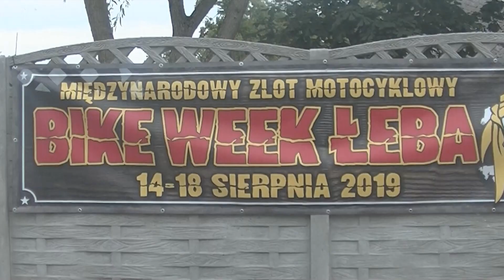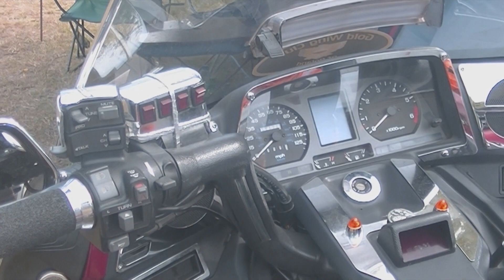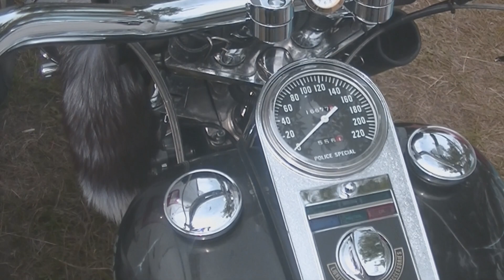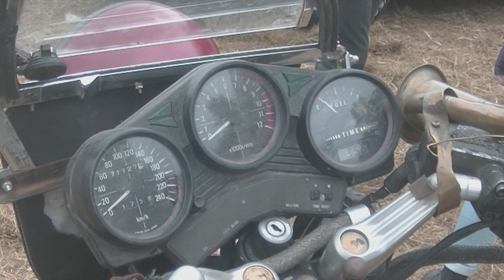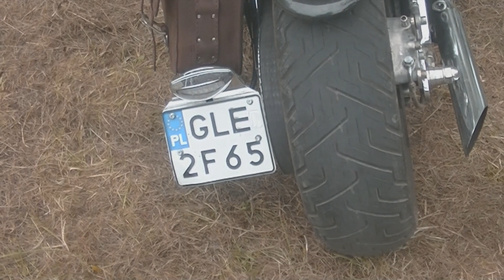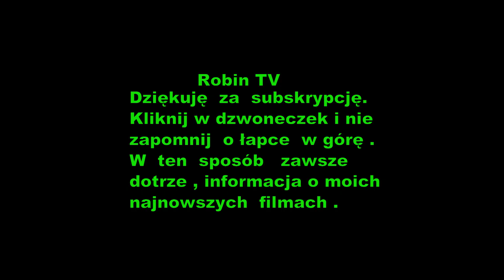IX Zlot Motocykli Bike Week Łeba 2019-Motocykle i Trajki .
Bike Week Łeba 2019. W dniach 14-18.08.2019. odbył się IX Zlot Motocykli w Łebie oraz zloty towarzyszące :Trike Week- zlot trajek ,American Dream - zlot samochodów USA Kocham Garbusy - zlot starych VW . Impreza cyklicznie organizowana przez kudłatego w Łebie ,popularnej miejscowości w Polsce nad morzem . Podczas imprezy odbyły się konkurencje z nagrodami, koncerty rockowe, bluesowe i country, parady motocyklowe nawet nocą z pochodniami, prezentacje najciekawszych motocykli i pojazdów.Możesz wykorzystać ten utwór i zarabiać na swoim filmie, ale musisz podać w opisie filmu te informacje: